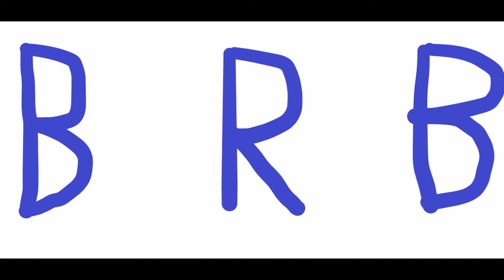13. I thought you were tougher than that, 38!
SECRET (BUT WELL KNOWN) GROUP OF HISTORY: The Freemasons

So the Freemasons are a group that have been around since like the middle ages. They are kind of against the Catholic Church (which seems to be a general theme with these types of groups; either pro or con Catholic Church). People also hated that they were a secret organization.

I feel like most people have heard this name before, but I don't know what the Freemasons do. Like, what is their angle? Political power? Just a party group that tries to be a well known secret. I dunno. This group didn't interest me as much as the other groups on this list, and I put this list on the ending for the next one. It is on.

Freemasons are kind of boring. I'd rather go with the Knights Templar. At least they became bankers and took the Holy Grail. I don't think the Freemasons accomplished anything that I care about.